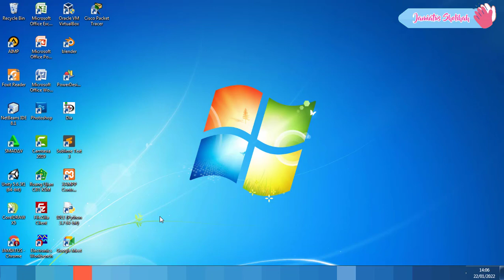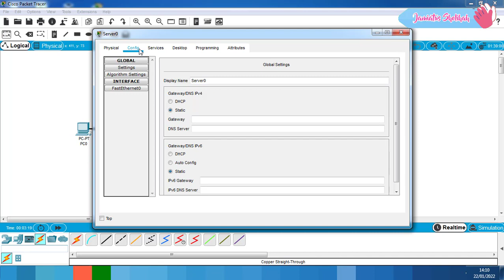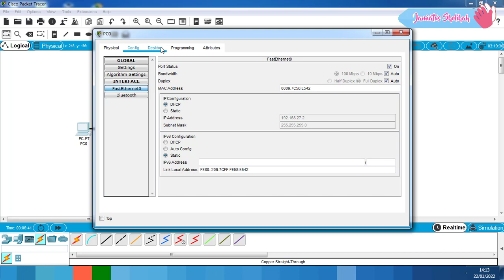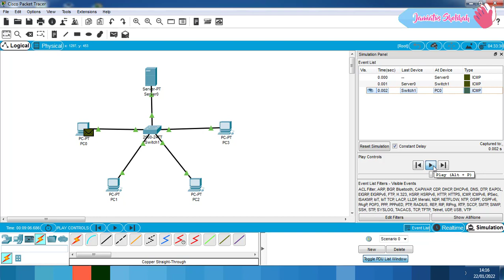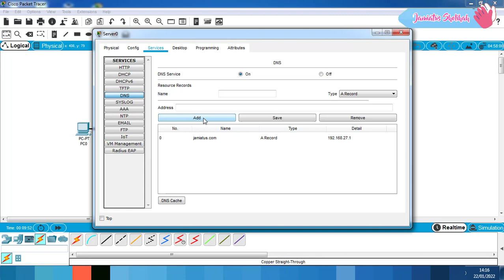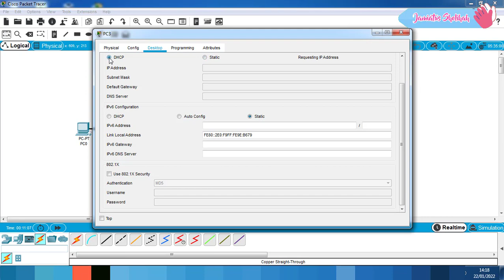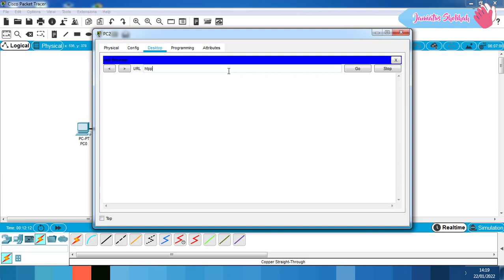Konfigurasi DNS Server dan DHCP Server di Cisco Packet Tracer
Pada video ini saya membahas mengenai cara Konfigurasi DNS dan DHCP Server di Cisco Packet Tracer.
Mohon maaf apabila terdapat kesalahan dalam video ini. Sekian, terima kasih